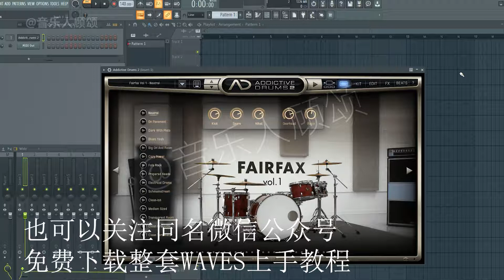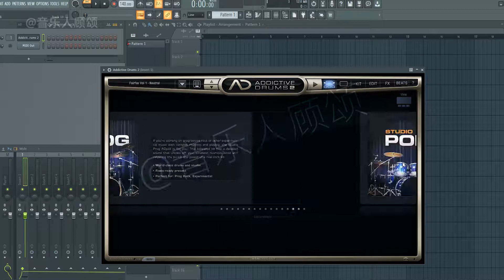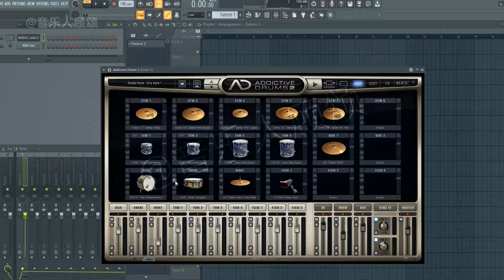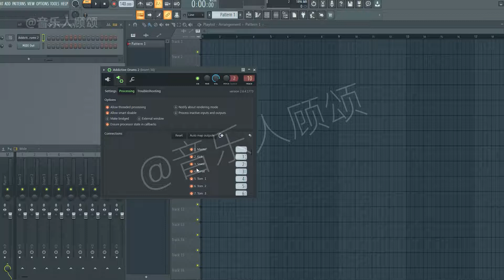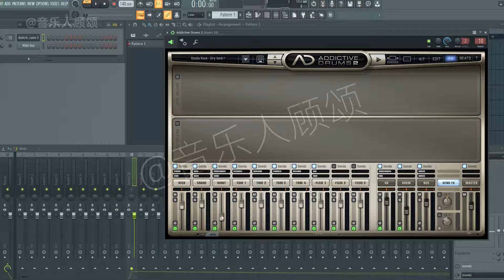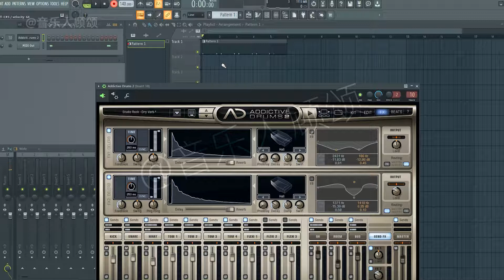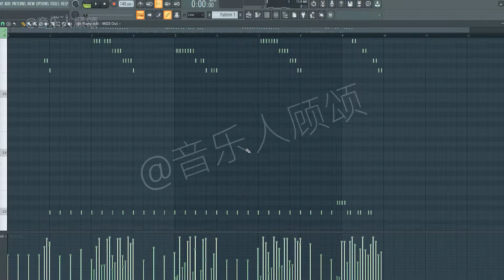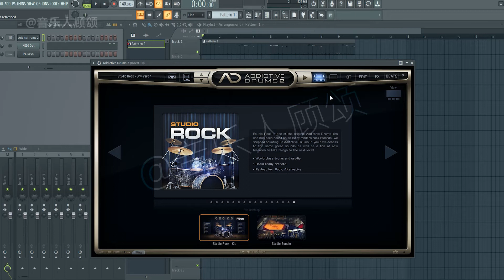小白编曲必备音源之《ADDICTIVE Drum》（音源上手教程系列）